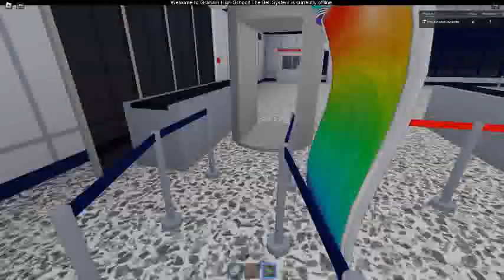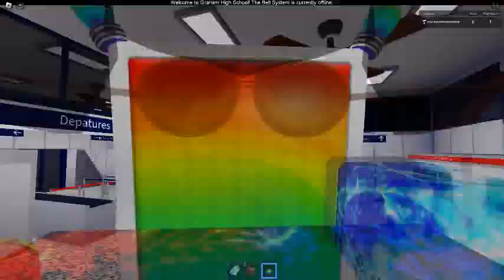Ceiling Fan 19996 In Toucan Fan's Haunted Fan Land